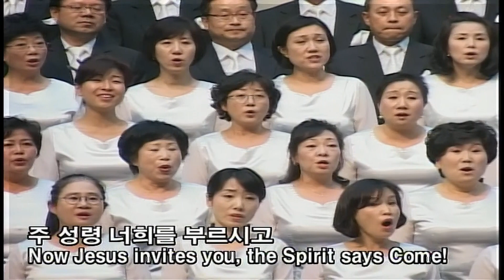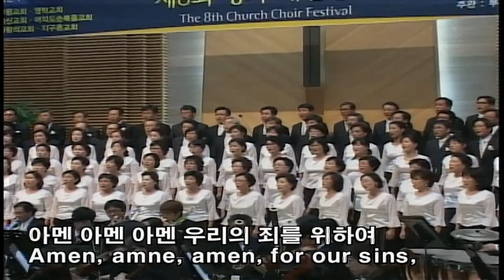HD 예수 박지훈곡 지구촌교회 주은혜찬양대 8회 성가합창제 Jesus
HD 예수 박지훈곡 지구촌교회 주은혜찬양대
지휘 이상길 지구촌교회 비젼오케스트라
제8회 부평 성가대합창제
부평감리교회 영락교회 여의도순복음교회
충신교회 사랑의 교회 지구촌교회
부평감리교회 대예배실 2011년 10월 30일

The 8th Church Choir Festival
Jesus Park Ji-Hoon (Composer)
Lord Grace Choir, Vision Orchestra
Conductor : Lee Sang-Gil
HD Dolby Oct, 30 2011